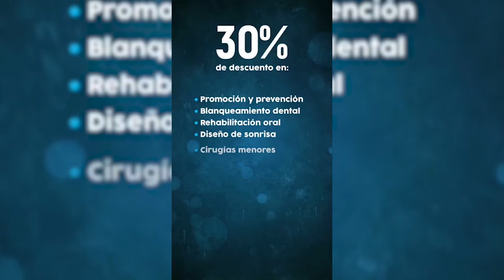CAPTURADOS DOS HOMBRES EN FLAGRANCIA POR HURTO